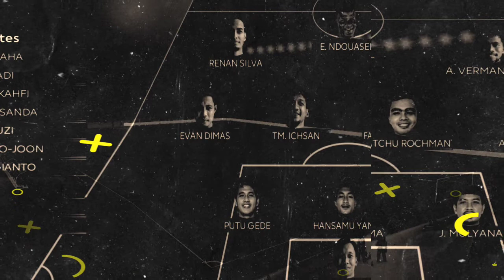Persib Bandung vs Bhayangkara FC - Liga1 Indonesia | eFootball2022 - GameplayPS4